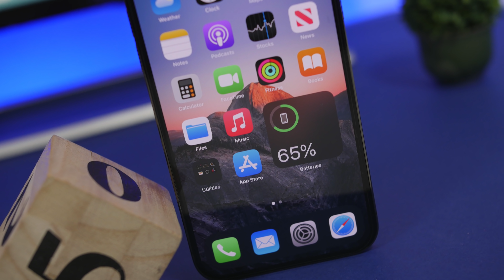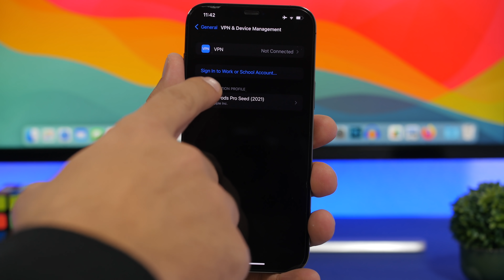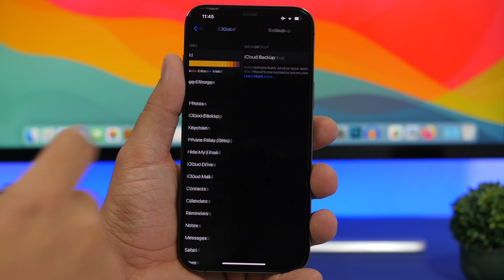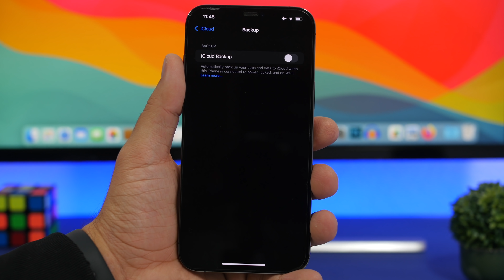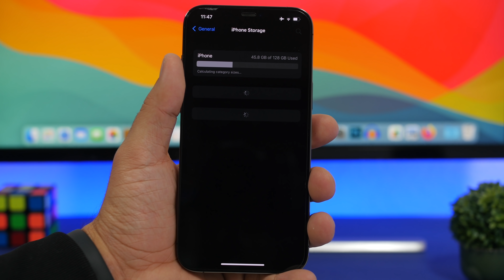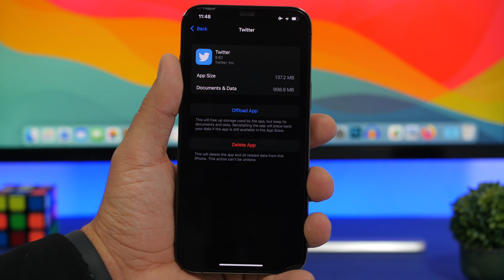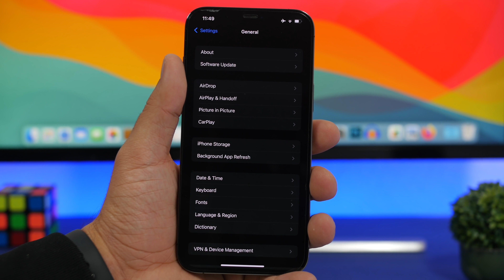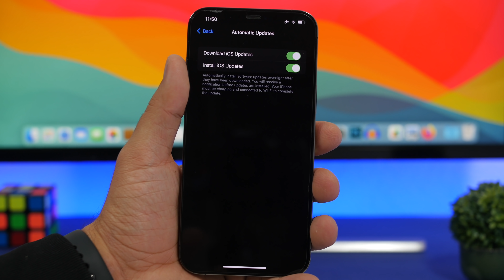5 Things You MUST Do Before You Install iOS 15 FINAL !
5 Things to do before you install iOS 15 on your iPhone. iOS 15 is coming to the public in a few days, so if you want to update make sure you do these things first.

Make sure you have your iPhone ready to update to iOS 15 and get all the new amazing features of iOS 15.